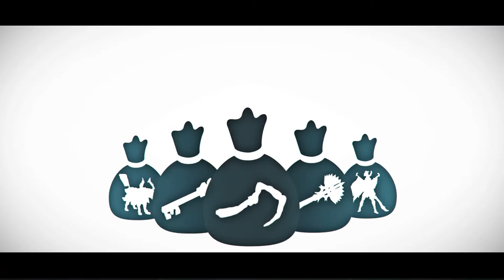London Conspiracy vs Hehe United | Mount Hermon Charity Tournament | Game 1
This is the match between London Conspiracy and Hehe United for the Mount Hermon Charity Tournament on 27 November 2015.  Go there to donate to them there or donate for our tournament

Casters: @Sander_Dota, zak_owen and @Morality_Clause.